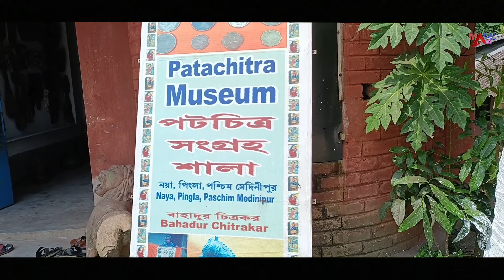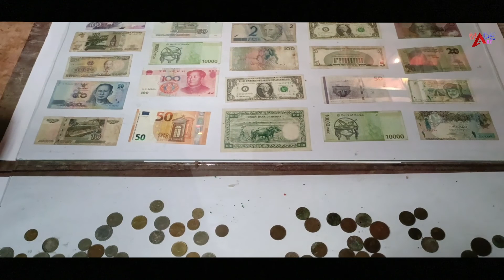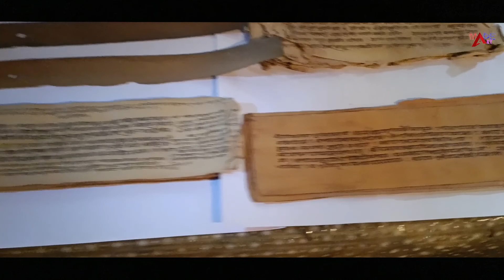vlog_ second_ vlog_ pingla_ folk_ art_ made_ art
Today's video we travel to the artist village of pingla and discover the amazing way of making Pattachitra.

Pattachitra is a traditional painting of west bengal, India.  These paintings are based on Hindu mythology and specially inspired by Jagannath and Vaishnava sect. All colours used in the Paintings are natural and paintings are made fully old traditional way by Chitrakaras that is  Bengali Painter. Pattachitra style of painting is one of the oldest and most popular art forms of West Bengal. The name Pattachitra has evolved from the Sanskrit words patta, meaning canvas, and chitra, meaning picture. Pattachitra is thus a painting done on canvas, and is manifested by rich colourful application, creative motifs, and designs, and portrayal of simple themes, mostly mythological in depiction. The traditions of pattachitra paintings are more than thousand years old.
The Pattachitra style are mix of both folk and classical elements but leanings more towards folk forms. The dress style has Mughal influences. All of the poses have been confined to a few well-defined postures. These are not free from monotonous repetitions, though at times this is necessary to accentuate the narrative character of the style. The lines are bold and clean and angular and sharp. Generally, there are no landscapes, perspectives, and distant views. All the incidents are seen in close juxtaposition. The background on which the figures are represented, is delineated with decorations of flowers and foliages and is mostly painted in red colour. All the paintings are given decorative borders. The whole painting is conceived in the form of a design on a given canvas.
We met the artist name Shyam Sundar Chitrakar and his familly . They all know the art  of making the pattachitra.

If you like the video and want to buy the product based on pattachitra plz dm us and get in touch